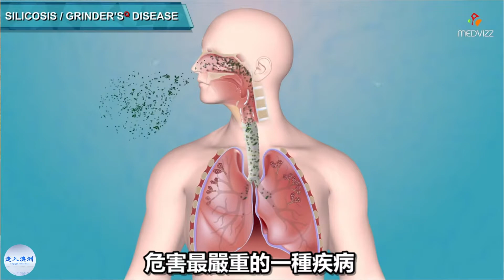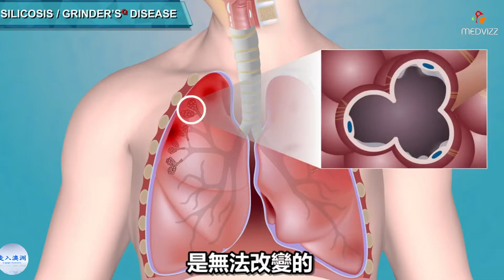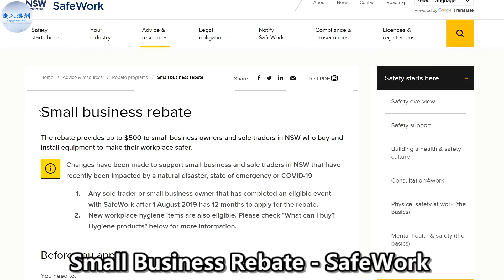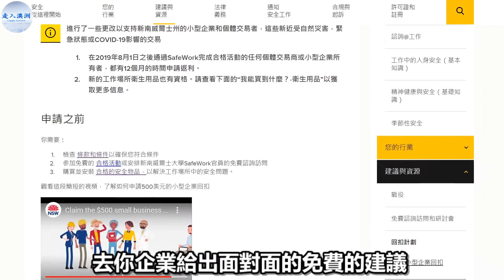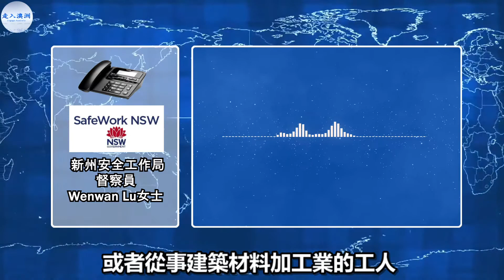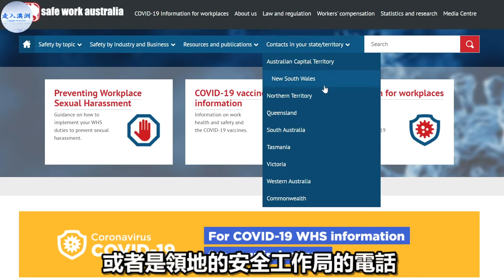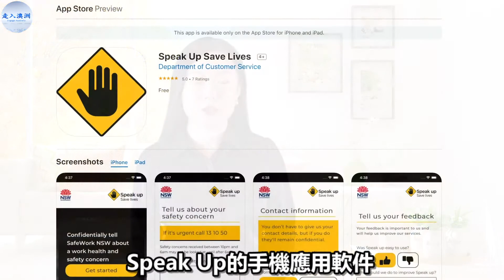結晶二氧化硅就存在日常生活中？它的粉塵是導致矽肺病的元兇？哪些行業會暴露在這類粉塵中？如何減少結晶二氧化硅粉塵？僱主該做什麼？購買防護設備有折扣？【走入澳洲】150521第30期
❤️其他走入澳洲平台鏈接，請大家關注！

（00:00）近年來澳洲媒體開始更多報導和關注矽肺病

（02:57）結晶二氧化硅就存在於我們的日常生活中，哪裡可以接觸到它？

（04:30）結晶二氧化硅粉塵對人體是如何導致不可逆轉的後果的？哪些人有可能長時間暴露在這類粉塵中？會罹患哪些疾病？

（06:15）如何減少工作場所中的結晶二氧化硅粉塵？僱主該為僱員提供哪些安全防護措施？

（08:38）對於購買防護設備，政府這邊有激勵措施或者提供折扣嗎？

（09:46）從2021年7月1日起，對於減少工作場所矽肺病的政策方面有哪些調整？

（11:37）對於有可能暴露在結晶二氧化硅粉塵中的行業，新州安全工作局有什麼建議？

實用資訊：

• 如需了解更多關於結晶二氧化硅粉塵相關信息，請登陸新州安全工作局網站：

• 如需了解政府對企業購買安全防護裝備方面的激勵措施與折扣，請登錄網站：

• 如需向新州安全工作局投訴和反饋工作場所相關問題，請撥打：

13 10 50 （周一至周五上午8:30-下午5:00）

• 或者下載Speak Up手機應用程序，會有受過專業培訓的接線員受理您的投訴與反饋，下載地址：

• 如已經發生工傷事故，需處理後續工傷保險及醫療補助相關事宜，請聯系負責管理工傷保險的新州SIRA部門：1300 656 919

• 如需免費翻譯轉接服務，可直接撥打TIS免費翻譯轉接電話：13 14 50

（電話接通後，請說“MANDARIN (普通話）”, 或者“CANTONESE (廣東話）”, 將有對應的中文翻譯接線員為您服務）

如果想要獲得更全面、豐富的資訊，可以點擊收聽下面的音頻節目：

【本頻道擁有所有內容版權，轉載須註明出處】